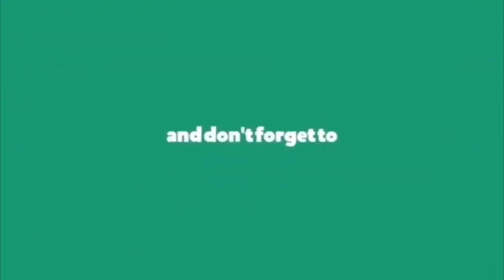కమల్ కు ఓటేయమనిసుహాసిని షాకింగ్ డ్యాన్స్ || Suhasini and Akshara Dance with Voters in MNM Campaign